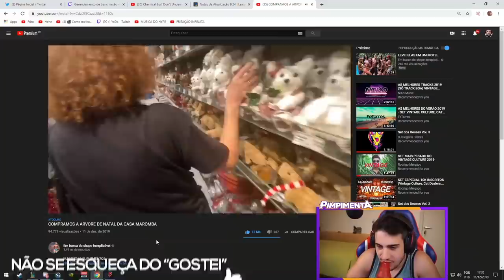O QUARTETO FEEDÁSTICO